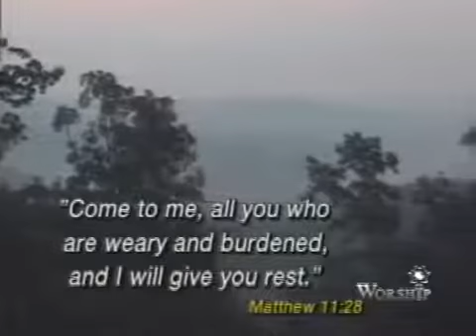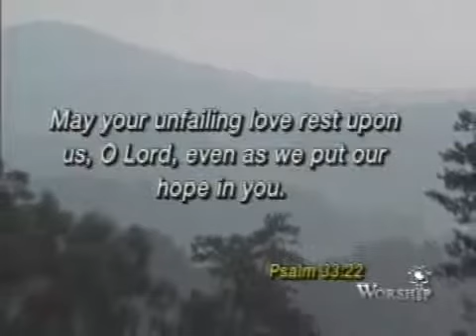"Rest" - Deeny Correll